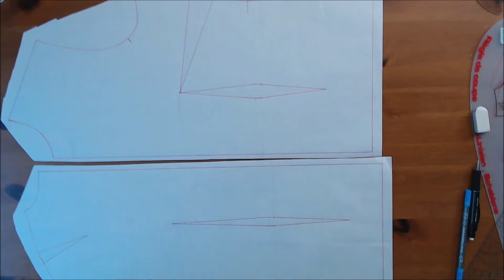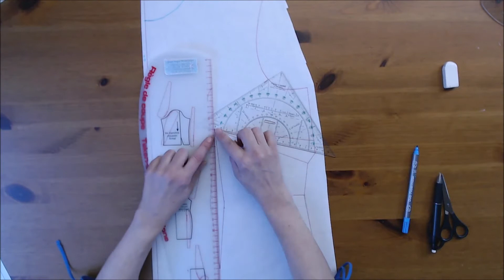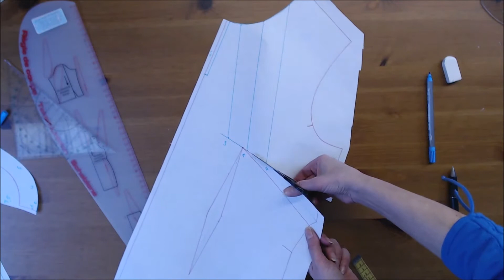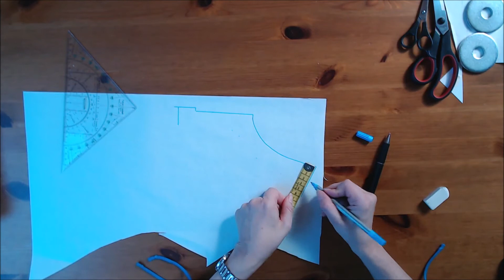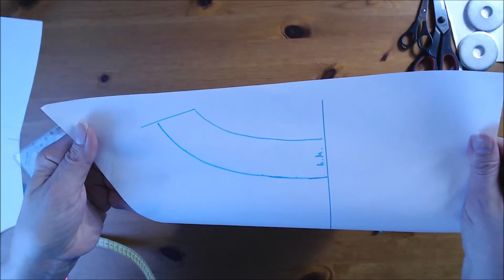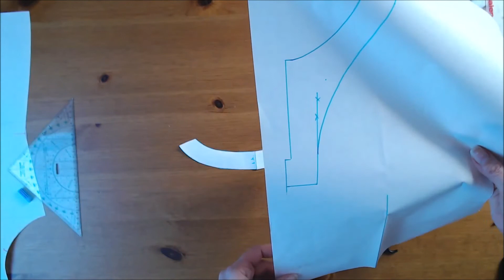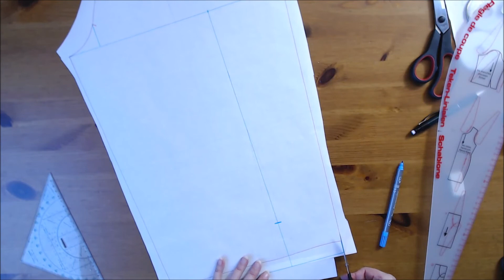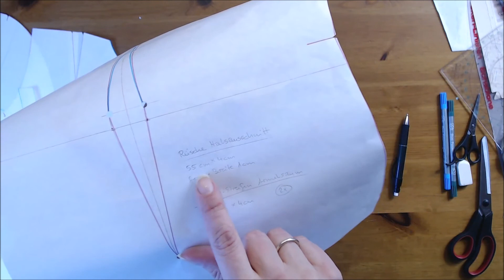Schnittmuster verändern Bluse Falten am Ausschnitt pattern alteration blouse pleated neckline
unbezahlte und unbeauftragte
Werbung durch Markennennung oder Markenerkennung
Intro-Song: Don't Stop von Foster The People